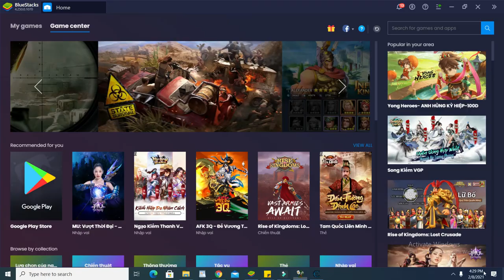Plants vs Zombies Hack 010 : FUME-SHROOM CAT-TAIL .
Plants vs. Zombies is a 2009 tower defense and strategy video game developed and originally published by PopCap Games for Windows and OS X on May 5, 2009. It has since been ported to consoles, handhelds, and mobile devices]. The game was designed by George Fan, initially as a more defense-oriented sequel to the fish simulator game Insaniquarium, before developing into a tower defense game featuring plants fighting against zombies. Rich Werner helped with the art style of the game and Laura Shigihara was the composer for the game's music.

In Plants vs. Zombies, the player takes the role of a homeowner in the midst of a zombie apocalypse. To defend their home from zombies, the player places plants that fire projectiles at, or have other detrimental effects on, a horde of advancing zombies. The player collects a currency called "sun" with which plants can be bought. Zombies approach along several parallel lanes on the home's lawn, and the player must plant defenses in these lanes. If a zombie makes it to the house on any lane, the level is over.

The game received critical acclaim and was nominated for multiple awards. It won the "Download Game of the Year" and "Strategy Game of the Year" as part of Golden Joystick Awards 2010. Plants vs. Zombies received praise for its simplistic but engaging gameplay and humorous art style. It was followed by a range of further games, including two direct sequels (Plants vs. Zombies Adventures and Plants vs. Zombies 2), three third-person shooters (Plants vs. Zombies: Garden Warfare, Plants vs. Zombies: Garden Warfare 2, and Plants vs. Zombies: Battle for Neighborville) and two spin-offs (Plants vs. Zombies Adventures and Plants vs. Zombies Heroes).